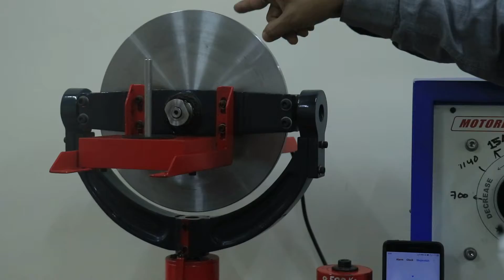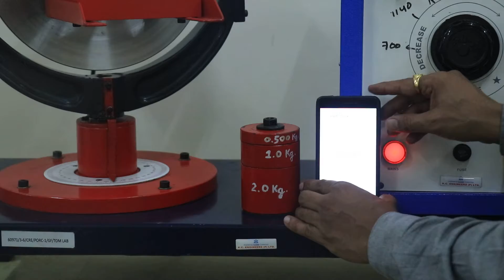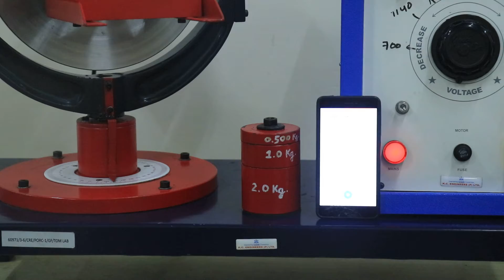Gyroscope (Second Video)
The set up consists of heavy disc mounted on a horizontal shaft, rotated by a variable speed motor.  The rotor shaft is coupled to a motor mounted on a trunion frame having bearings in a yoke frame, which is free to rotate about vertical axis. A weight pan on other side of disc balances the weight of motor.  Rotor disc can be move about three axis. Weight can be applied at a particular distance from the center of rotor to calculate the applied torque.  The gyroscopic couple can be determined with the help of moment of inertia, angular speed of disc and angular speed of precession.